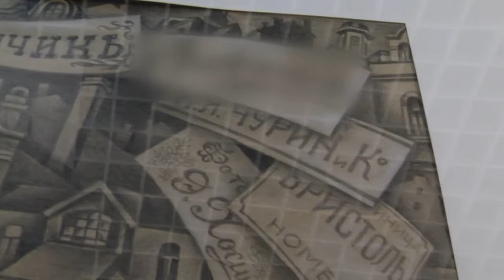Два дня осталось у благовещенцев, чтобы увидеть выставку современного искусства «С моря на речку»